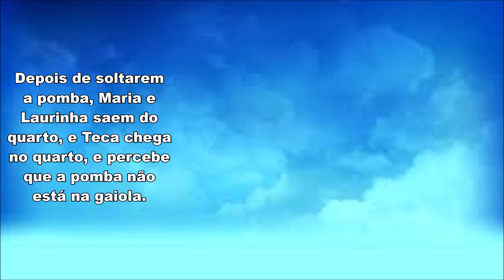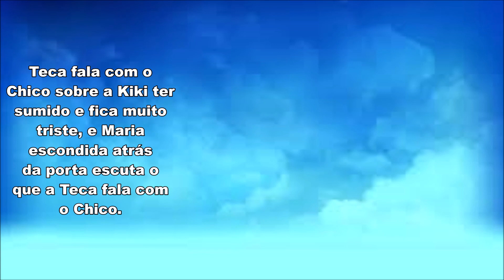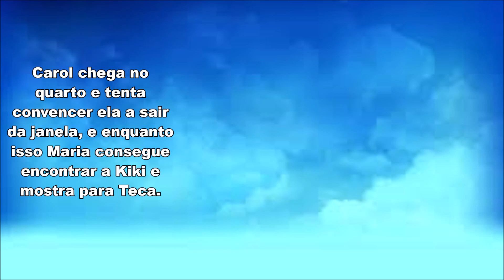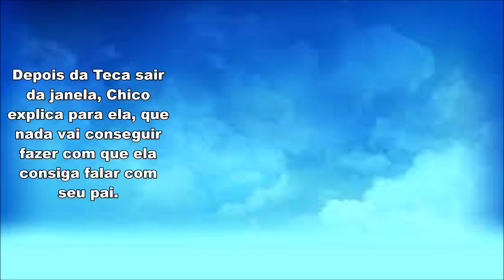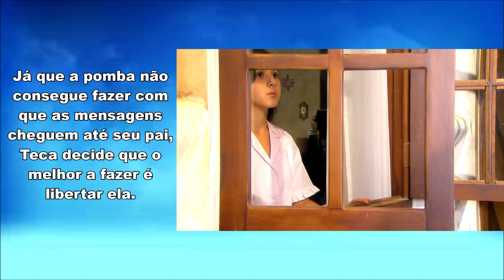Maria e Laurinha Quase Matam Teca | Chiquititas